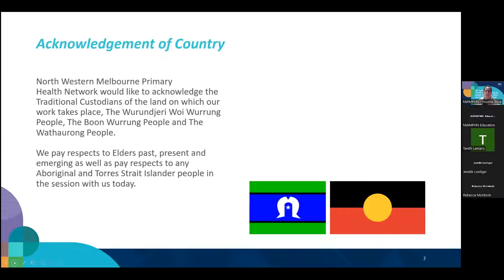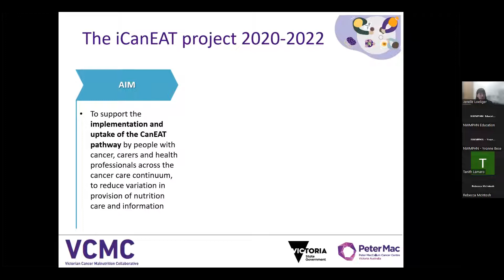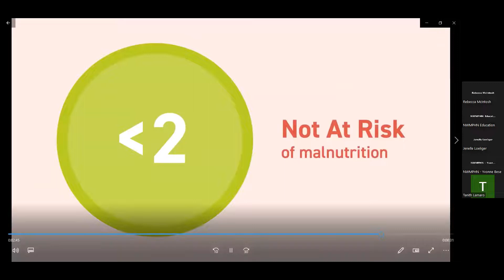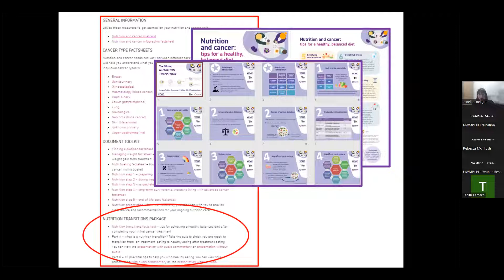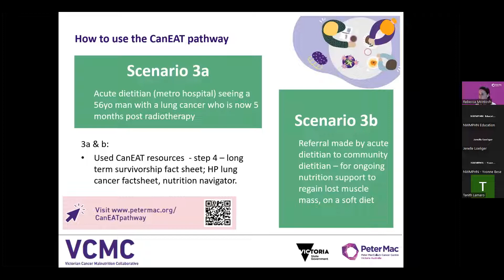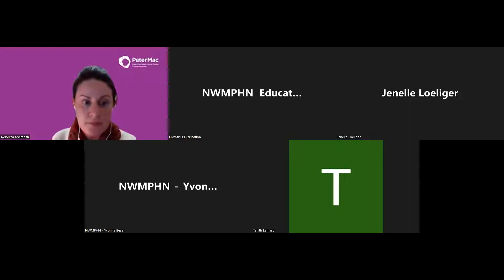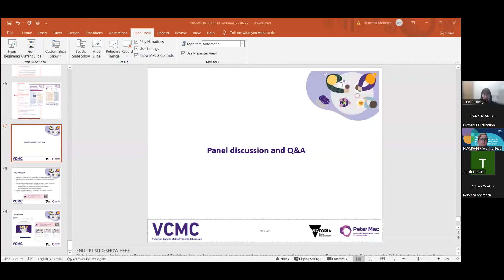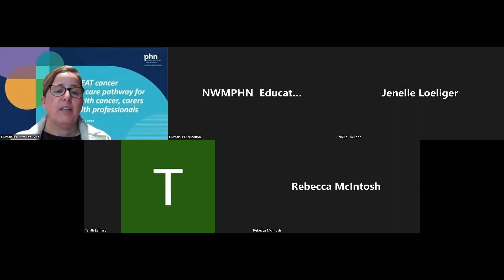The CanEAT cancer nutrition care pathway (webinar 22 June 2022)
3 in 5 patients with cancer have a nutrition symptom that is stopping them from eating well. At least 1 in 4 will develop malnutrition, and up to 3 in 5 will develop sarcopenia. Many patients also experience cachexia.

Optimal nutrition is crucial for preventing and treating these complex conditions and results in better health outcomes. Watch this education session with Peter MacCallum Cancer Centre to learn about the latest updates to the CanEAT pathway